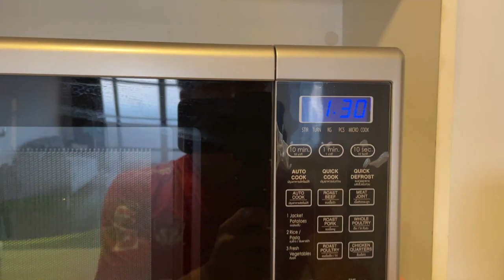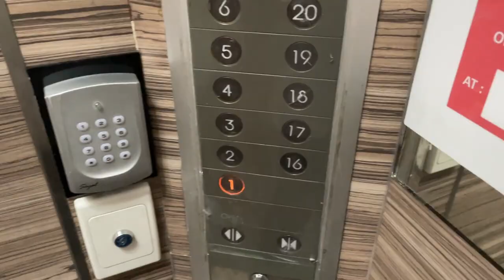【Vlog#4】タイリーガーのリアルな1日。今日も2部練、スペイン人センターバックと一緒に練習に行く日。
タイ、バングラデシュと海外で10年プロサッカー選手をしている小島聖矢です。

この度、プロサッカー選手になりたい子供達、親御様向けのコミュニティを立ち上げました。

ほんの少しのきっかけで、チャレンジするかしないかで、人生は大きく変わります。周りのことなど気にせず、ただひたすらにプロ選手になることだけを想い続けてください。そうするときっと道が開きます。少しでも皆さんのサポートになるように頑張ります。

このコミュニティにはたくさんのプロ選手が参画予定です。
日本のJリーガーだけではなく、僕のような海外リーグでプレーする選手もです。プロだからこそ伝えられる自身の経験やスキルを将来のプロ選手に伝えたい、この一心で立ち上げました。

まずは多くの方にこのコミュニティを体験頂きたいので無料プランに入会してみてください！！

このコミュニティがプロ選手へのきっかけになりますように。

●コミュニティ内容（無料）
・現役タイリーガー小島聖矢による情報発信（プロになるには。海外サッカーのリアル。etc...）
・小島聖矢他スペシャルゲストによる定期的な限定LIVE
●コミュニティ内容（有料）
近日公開予定
●参加プロサッカー選手

【スポンサー様、協賛していただける企業様】大募集です！
⏬もしスポンサーしていただける企業様がいればこちらまで

普段の様子をUPしていきますので